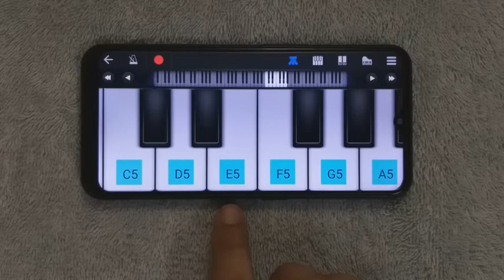TANHAJI THEME MUSIC (Ra Ra Ra Ra) on Mobile Piano - Easy Tutorial | Perfect Piano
TANHAJI THEME MUSIC (Ra Ra Ra Ra) on Mobile Piano | Tutorial | Easy | Perfect Piano